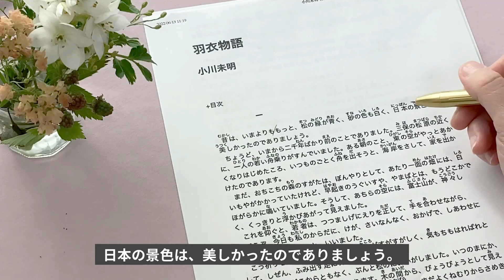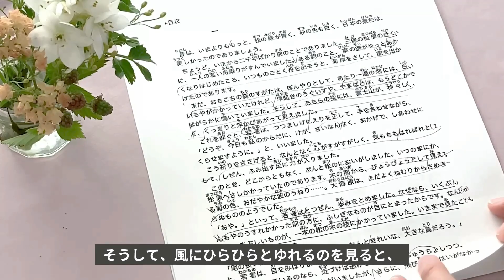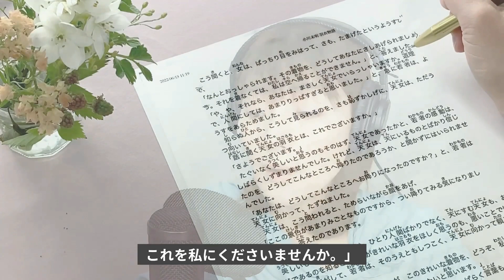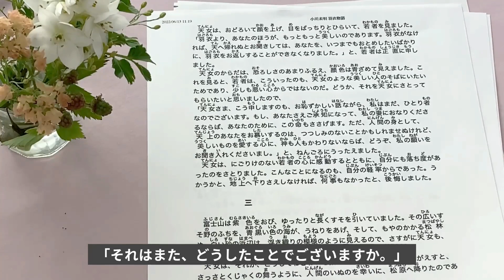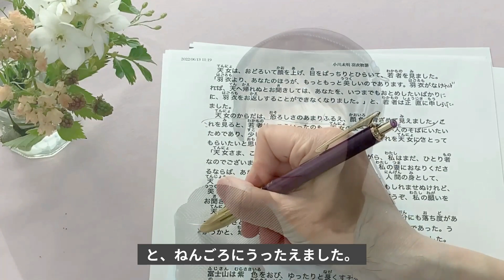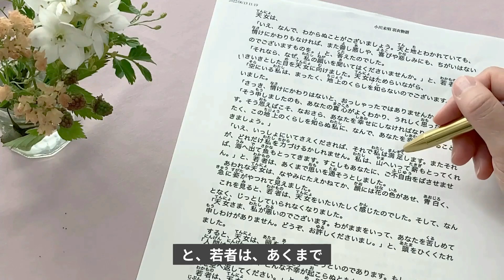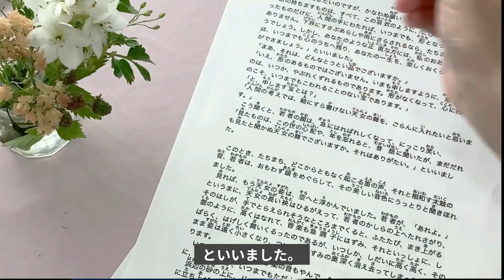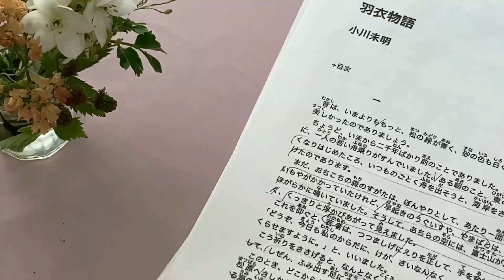【睡眠導入】「羽衣物語」小川未明〜おやすみ前や作業用BGMにも【元NHK フリーアナウンサー島永吏子】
七夕にまつわる話の一つとも言われている羽衣伝説から、小川未明の三保の松原を舞台とした「羽衣物語」をお聴きください。睡眠 用や作業用BGMにもおすすめの＃朗読 です。

00:00作品紹介
02:00本編

底本：「定本小川未明童話全集　13」講談社
　　　1977（昭和52）年11月10日第1刷発行
校正：酒井裕二
2019年3月29日作成

◆使用ＢＧＭ
甘茶の音楽工房様
音楽の卵様

◆使用画像
pixabay

◆しまえりこ話し方サブチャンネル
「好印象の話し方伝え方」はこちら

ナレーション、司会、話し方 講師をしています​​！

話し方レッスンについてはこちらから

「話し方& 絵本読み聞かせ のコツ動画」プレセント！
LINEにスタンプか一言メッセージをお送りください。
（プレゼントに少しお時間をいただきます）

◆島 永吏子のメルマガ配信中！